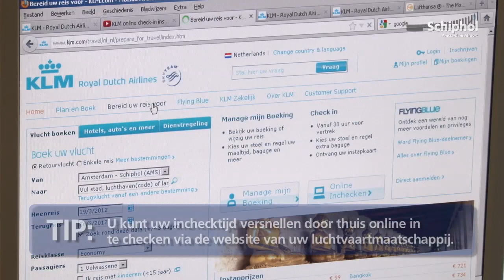Wijs op reis!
Ga jij op reis vanaf Schiphol? Kijk hier voor wat tips!